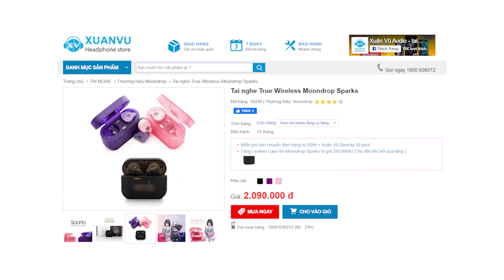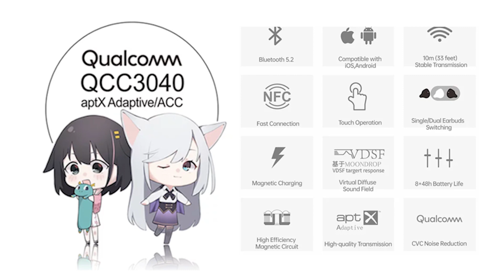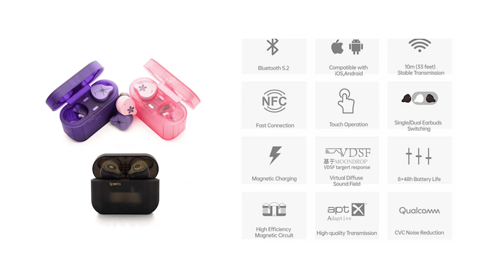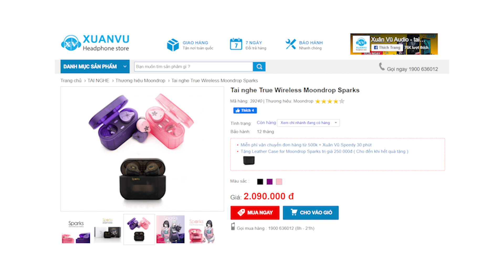Sự thật về tai nghe TWS đầu tiên của Moondrop ! Sau 7 ngày trải nghiệm Moondrop Sparks !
Tai nghe True Wireless Moondrop Sparks chính hãng giá tốt Xuân Vũ Audio
Tai nghe True Wireless Moondrop Sparks review chi tiết Xuân Vũ Audio